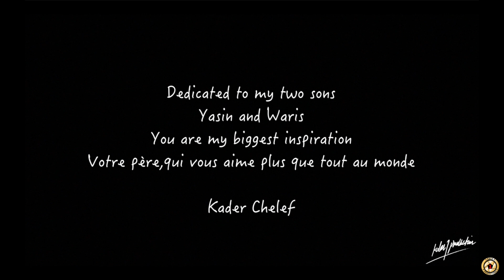I Tried Magic with SKITTLES!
Make a story with skittles and have fun with it .
be original, creative, and unique...
Skittles will change your life
Have more colors in your life !
Pls try to make your own video style and send it to me at  i will make the biggest challenge ever on Optical Power !

Director : Kader Chelef
Edited by Kader Chelef
Cinematographer : Kader Chelef
Filmmaker: Kader Chelef

My film production:

- RED CAMERA DIGITAL CINEMA 4K & 5k
- CANON 80D
- DJI Inspire 1 PRO X5R
- CANON Lense 16-35mm f2.8 lens , 50 mn , 70-200 mn 2.8 ll